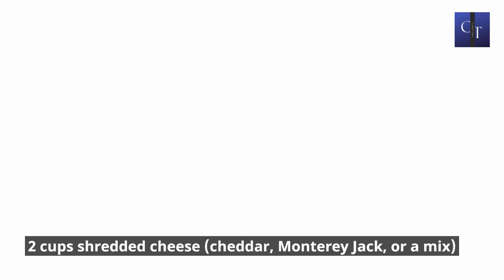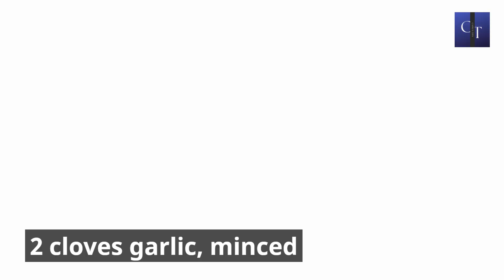How to make Caprese Salad Perfection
In this captivating Caprese Salad recipe, I bring you a burst of summer flavors that will leave your taste buds dancing with joy. Dive into a colorful symphony of vine-ripened tomatoes, creamy mozzarella, and fragrant basil leaves. Drizzled with extra virgin olive oil and balsamic vinegar, this salad is a true delight for your senses. Whether you're hosting a backyard gathering or simply craving a light and refreshing meal, this recipe is sure to impress. Join me  as I show you how to create this irresistible masterpiece that will elevate your salad game to a whole new level. Get ready to taste the freshness and savor the flavors of this mouthwatering Caprese Salad. Don't miss out on this summer sensation!